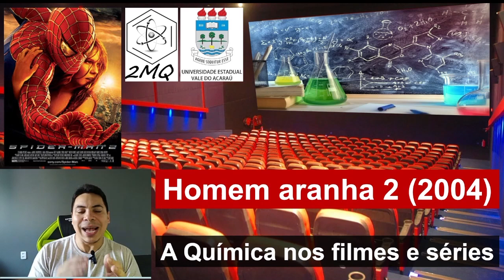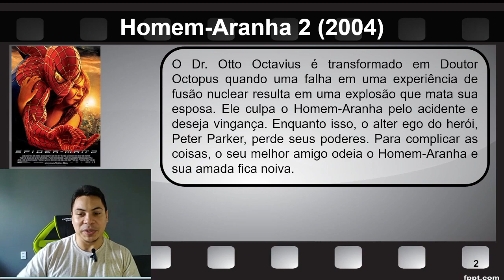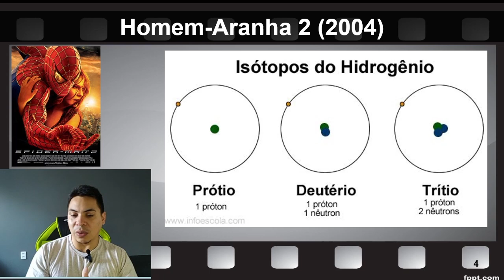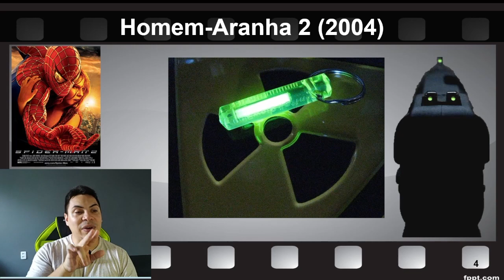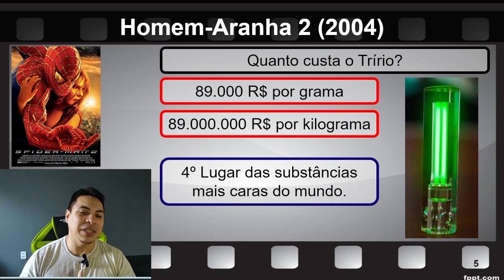Homem Aranha 2 (2004). A Química no cinema pt. 6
Neste filme, o inimigo do Homem Aranha, Dr. Octupus desenvolve uma maneira de produzir Tritio, um isótopo radiativo do Hidrogênio, atrás de vingança, ele usa este material como arma contra o herói.